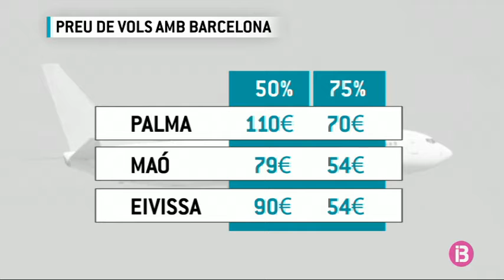Front comú entre els arxipèlags davant el govern espanyol per aconseguir el 75% de descompte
Sumen les forces perquè la veu de les Illes i les seves especificitats es reconeguin a l’Estat. Els pressuposts generals de l’Estat del 2018 no inclouen el descompte fins al 75% en els vols entre les illes i amb la Península, però els dos governs ja tenen la confirmació oficial, que finalment s’inclourà durant la tramitació.

La presidenta del Govern, Francina Armengol, confia que l’aprovació es faci el més aviat possible. Les Canàries i les Balears també aspiren a garantir que s’incrementi del 50 al 75% la tarifa per als residents a ambdós arxipèlags en els trajectes marítims, tant entre illes com amb la Península. També reivindiquen la bonificació del 100% de les taxes aeroportuàries.